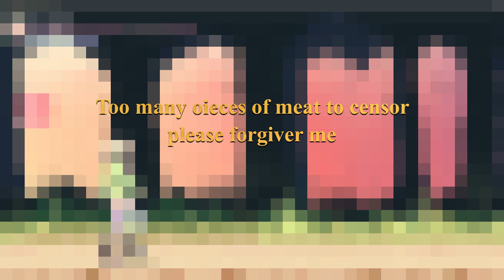[ H-Game ] Max The Elf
Femboys...

hgame

sidescroller

aaaaaaaaaaahhhhhhh